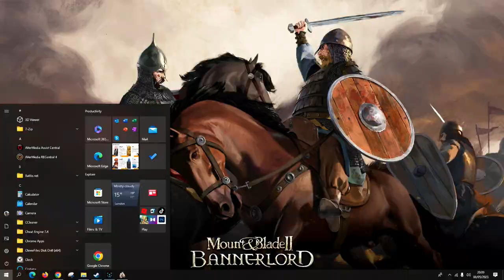The Empire Will Lose! M&B II Bannlord Campaign Clan Paradise #13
🎮Let's Play🎮 - Mount & Blade II Bannerlord

Mount & Blade II: Bannerlord is a strategy action role-playing video game developed and published by TaleWorlds Entertainment, and co-published by Prime Matter. It is a prequel to Mount & Blade: Warband, a stand-alone expansion for the 2008 game Mount & Blade.

🐺Azzaevil/Me🐺

🎸Outro Music🎸
Bannerlord Theme

Video Editor
🐺Azzaevil/Me🐺

🐺Azzaevil🐺